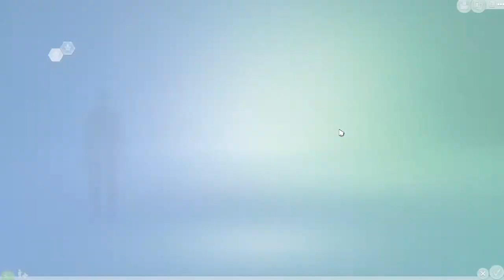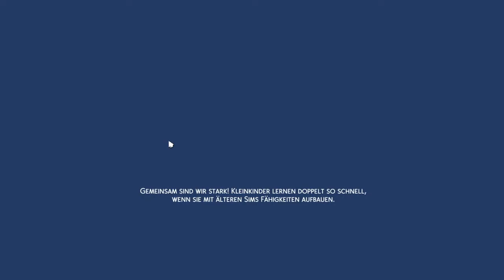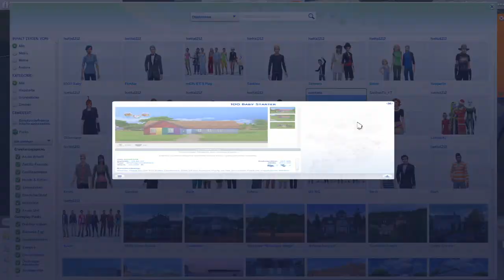SimSantino - 1000 Baby Challenge #01 - EInzug ins neue Haus - Deutsch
Bitte auf Mehranzeichen klicken

Anzahl der Kinder: 0

Bei der 1000 Baby Challenge geht es darum, dass es eine Mutter gibt die 1000 Kinder kriegen muss. Wenn ihr die Challenge auch spielen wollt, lest euch die Regeln durch, darunter findet ihr auch noch ein kleines Tutorial, wie man die 1000 Baby Challenge spielen kann.

Bei meiner 1000 Baby Challenge gibt es folgende Regeln:
- Bis die Anzahl der Kinder 500 erreicht wird immer derselbe Vater benutzt. Ab 500 muss für jedes Kind ein anderer Vater kommen
- Babys dürfen altern, sobald sie beste Freunde mit der Mutter geworden sind
- Kleinkinder dürfen altern, sobald sie alle Fähigkeiten auf Level 3 haben
- Kinder und Teenager dürfen altern, sobald sie eine 1 in der Schule haben oder eine Fähigkeit auf Level 5 haben
- Cheats dürfen benutzt werden, sobald Kinder oder andere Sims in Gefahr sind
- Zum altern darf ein gewöhnlicher Geburtstagskuchen benutzt werden

Nun mein Tutorial zum Start der Challenge:
Erstellt euch eine junge Erwachsene(Natürlich eine Frau). Last sie auf ein leeres Grundstück ziehen und ladet euch entweder ein Starterhaus herunter oder baut selber eins.

Das sind natürlich nur Beispiele und werden gelöscht, sobald ich selbst ein Video gemacht habe.

Nachdem ihr im Haus eingezogen seid, müsst ihr euch einen Mann suchen. Dann kümmert euch drum, dass euer Sim Schwanger wird. Danach spielt ihr das Gameplay nach den bereits oben genannten Regeln.

Viel Spaß
Euer Santino